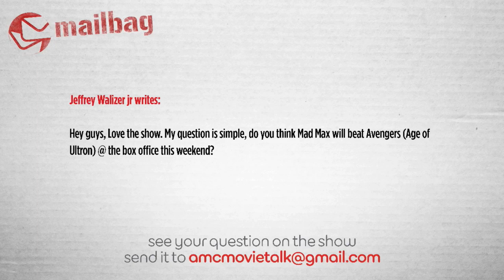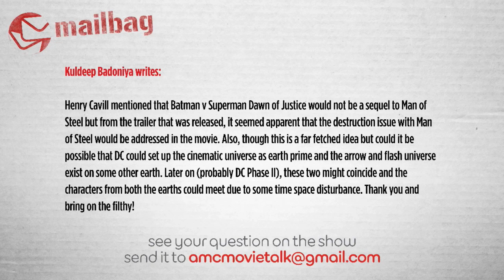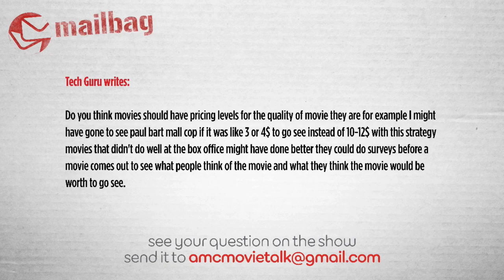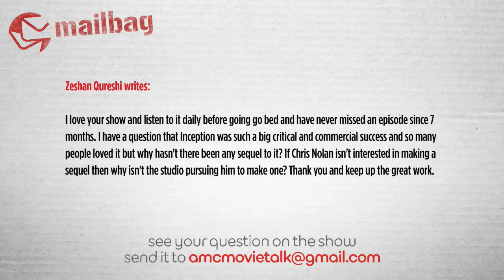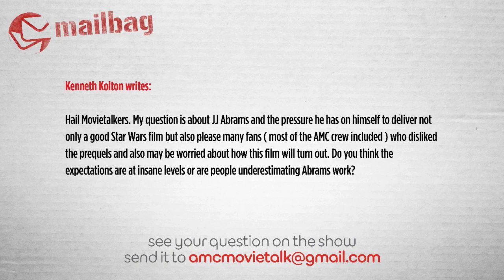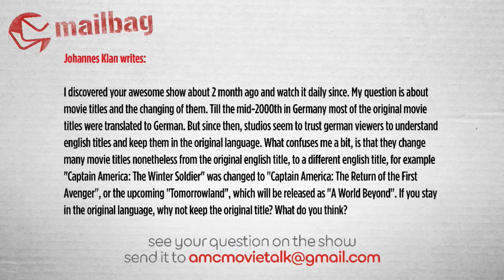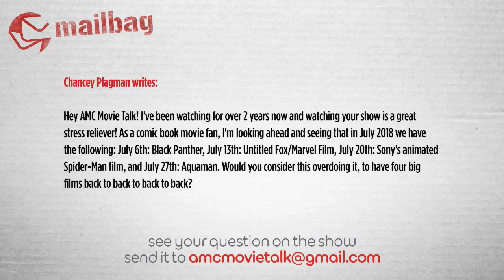AMC Movie Talk - MAD MAX Expectations, Could DC Merge The Movie And TV Universes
On this episode of AMC Movie Talk (Tuesday May 12h 2015) we do an all viewer questions show! We take the following viewer emails:

Ali Makaveli writes: I want to watch Mad Max but recently heard there 3 prequels. do I NEED to watch them in order for me to understand this new Mad Max film?

Jeffrey Walizer jr writes: Hey guys, Love the show. My question is simple, do you think Mad Max will beat Avengers (Age of Ultron) @ the box office this weekend?

Kuldeep Badoniya writes: Henry Cavill mentioned that Batman v Superman Dawn of Justice would not be a sequel to Man of Steel but from the trailer that was released, it seemed apparent that the destruction issue with Man of Steel would be addressed in the movie. Also, though this is a far fetched idea but could it be possible that DC could set up the cinematic universe as earth prime and the arrow and flash universe exist on some other earth. Later on (probably DC Phase II), these two might coincide and the characters from both the earths could meet due to some time space disturbance. Thank you and bring on the filthy!

Tech Guru writes: Do you think movies should have pricing levels for the quality of movie they are for example I might have gone to see paul bart mall cop if it was like 3 or 4$ to go see instead of 10-12$ with this strategy movies that didn't do well at the box office might have done better they could do surveys before a movie comes out to see what people think of the movie and what they think the movie would be worth to go see.

Zeshan Qureshi writes:  I love your show and listen to it daily before going go bed and have never missed an episode since 7 months. I have a question that Inception was such a big critical and commercial success and so many people loved it but why hasn't there been any sequel to it? If Chris Nolan isn't interested in making a sequel then why isn't the studio pursuing him to make one? Thank you and keep up the great work.

Kenneth Kolton writes:  Hail Movietalkers. My question is about JJ Abrams and the pressure he has on himself to deliver not only a good Star Wars film but also please many fans ( most of the AMC crew included ) who disliked the prequels and also may be worried about how this film will turn out. Do you think the expectations are at insane levels or are people underestimating Abrams work?

Johannes Klan writes:  I discovered your awesome show about 2 month ago and watch it daily since. My question is about movie titles and the changing of them. Till the mid-2000th in Germany most of the original movie titles were translated to German. But since then, studios seem to trust german viewers to understand english titles and keep them in the original language. What confuses me a bit, is that they change many movie titles nonetheless from the original english title, to a different english title, for example "Captain America: The Winter Soldier" was changed to "Captain America: The Return of the First Avenger", or the upcoming "Tomorrowland", which will be released as "A World Beyond". If you stay in the original language, why not keep the original title? What do you think?

Chancey Plagman writes: Hey AMC Movie Talk! I've been watching for over 2 years now and watching your show is a great stress reliever! As a comic book movie fan, I'm looking ahead and seeing that in July 2018 we have the following: July 6th: Black Panther, July 13th: Untitled Fox/Marvel Film, July 20th: Sony's animated Spider-Man film, and July 27th: Aquaman. Would you consider this overdoing it, to have four big films back to back to back to back?